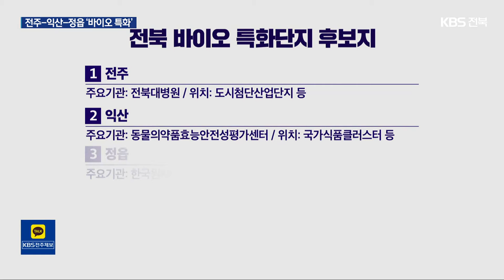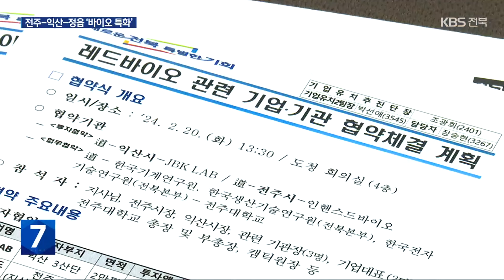전북도, 바이오 특화단지 유치 전략과 과제는? / KBS 2024.02.26.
[앵커]

 바이오 국가첨단전략산업 특화 산업단지 유치에 나선  전북의 전략이, 서서히 윤곽을 드러내고 있습니다.

 핵심은 전주와 익산, 정읍의 강점을 연계해  특성화하는 방식으로 경쟁력을 높이겠다는 건데요.

 과제는 무엇인지, 조경모 기자가 보도합니다.

 [리포트]

 전북자치도가 전주시와 익산시, 정읍시와 손잡고  바이오 특화단지 후보지를 확정했습니다.

 천2백30여만 제곱미터 규모로 각각의 바이오 관련 핵심 기관과  산업단지를 연계했습니다.

 저마다 특성을 반영한 전문 분야를 특화해 합치면 핵심 기반 조성과 산업 생태계 조성에  유리하다는 판단 때문입니다.

 [정헌율/익산시장 : "식품 분야, 또 동물 의약품 분야 특히 2개 분야에 특화돼 있어서 관련 생태계가 많이 조성되고 있습니다. 특히 이것의 상승효과를 내기 위해서 전국적인 바이오 포럼을 구성해서…."]

 전북도는  27개 관련 연구기관과 천개가 넘는 의료기관 등을 활용해 바이오 산업 관련 기반을 다질 방침입니다.

 다양한 관련 기관과의 업무협약 체결을 통해  전문 자료와 인력 교류를 추진하고, 국책 사업이나 공동 연구개발 사업에  나서겠다는 얘깁니다.

 하지만 기업 유치에  속도를 낼 수 있을지가 관건입니다.

 현재 전북이 유치한 바이오 관련 선도 기업은 7개에  그치고 있기 때문입니다.

 [김관영/전북특자치도지사 : "바이오 관련한 직접 생산 기업이 적다는 점이 저희 약점으로 작용하고 있기 때문에 관련 기업들을 최대한 유치하기 위해서…."]

 정부의 바이오 특화단지 후보지 공모 기간은 이달 말까지입니다.

 경남을 제외한 사실상 모든 지자체가 유치전에 뛰어들어  치열한 경쟁이 예상되는 가운데.  전북의 전략이 어떤 성과를 낼지 주목됩니다.